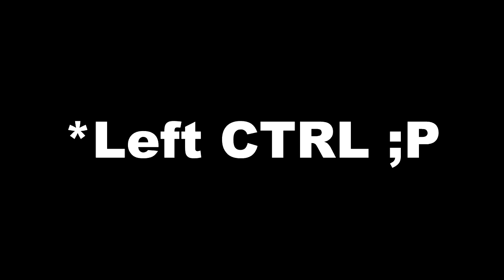Lord of the Rings: The Fellowship of the Ring (PC) Part 3: The Old Forest / Tom Bombadil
I cut this down a lot, because it was mostly boring and repetitive and I didn't talk much in those parts. This is the weirdest part of the game O_o